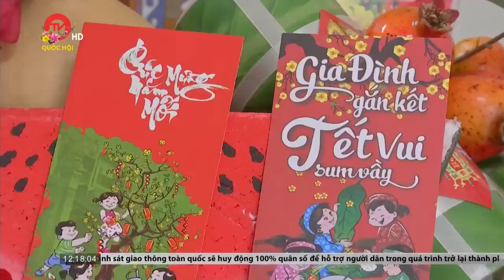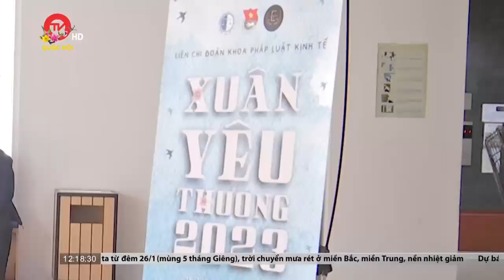Sinh viên quốc tế thích thú với Tết cổ truyền Việt Nam | Truyền hình Quốc Hội Việt Nam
Dịp Tết nguyên Đán là thời gian sinh viên quốc tế mong chờ đoàn tụ bên gia đình, thế nhưng có một số sinh viên quốc tế đã lựa chọn ở lại Việt Nam để cảm nhận không khí Tết cổ truyền Việt Nam. Đây cũng là cơ hội để các em hiểu hơn về văn hóa, phong tục, tập quán của Việt Nam.